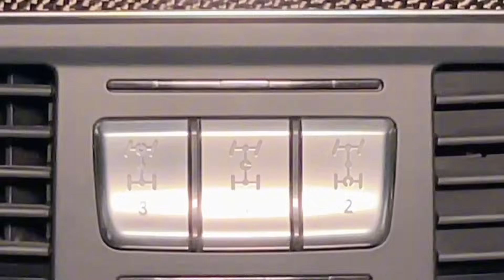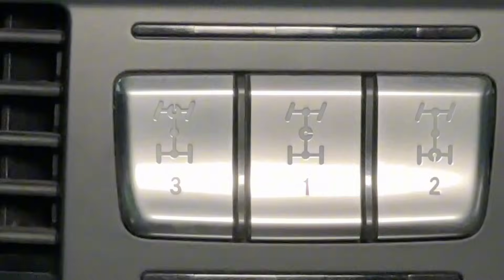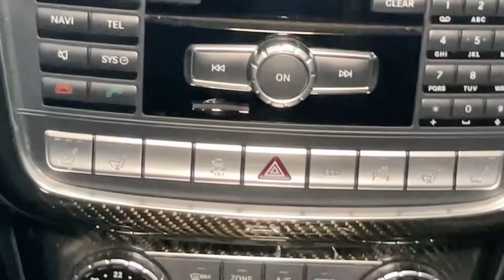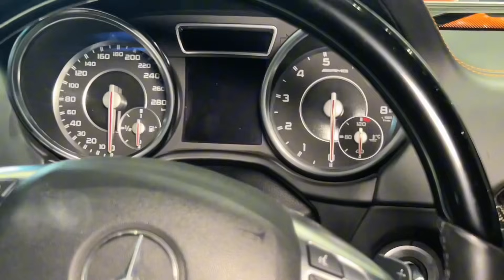G class ស្តេចឡាន Off road ដែលប្រណិតក្នុងត្រកូល G Wagons | CAMCAR Episode 369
G class ស្តេចឡាន Off road ដែលប្រណិតក្នុងត្រកូល G Wagons
វីដេអូទី 514
Review : CamCar
App Buy-Sell Car: Liberty Carz
Partner Garage : Heng Huy Auto Car